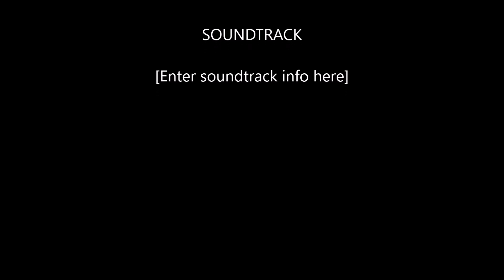Glenda, Jo & Clair - Calon Lan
GMAC Music event